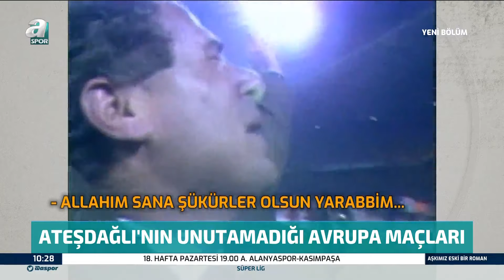Suat Ateşdağlı: "Fatih Terim Galatasaray Demek" / Aşkımız Eski Bir Roman Full Bölüm / 10.01.2021